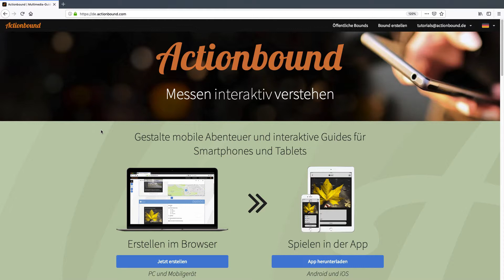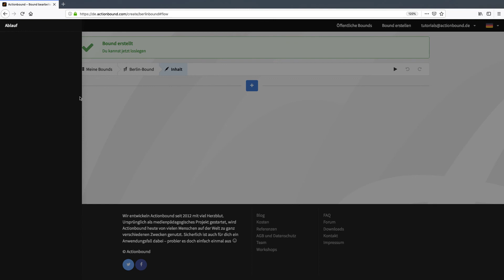Actionbound - Tutorial - Bound erstellen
In diesem Anfänger-Tutorial lernst du die ersten Schritte im Bound-Creator: Erstelle deinen ersten Bound, lege Titel und URL fest und orientiere dich im Creator.

Viel Spaß mit Actionbound!

Um einen Bound zu spielen könnt ihr euch hier die App auf ein Smartphone oder Tablet herunterladen

Wenn ihr selbst einen Bound designen möchtet, könnt ihr euch hier einen Account erstellen